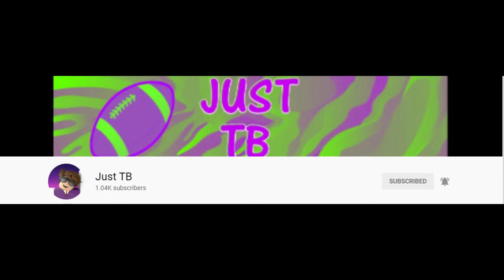The 2nd Channel...